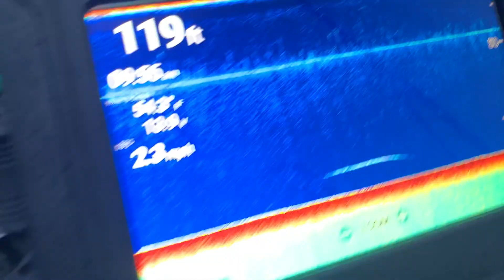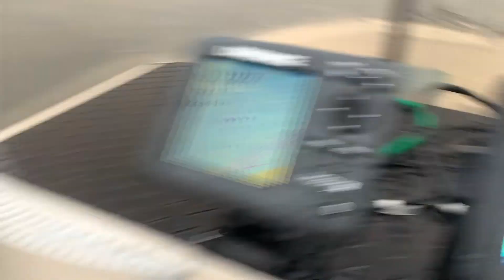Lake Trout BEATDOWN on Lake Ontario (non-stop trolling action)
In todays video, we headed out on Lake Ontario with our good friend Alex Kitchingman in search for some spring trolling action. While the kings we mostly gone due to the absence of bait, there was no shortage of lake trout and we made sure to capitalize on that!